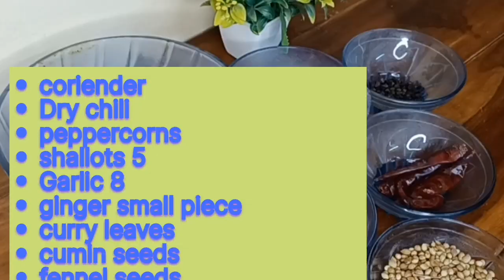ഇത് ഒന്ന് കഴിച്ചാൽ മതി /EASY & HEALTHY DOSA//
with all these health benefits and high protein.